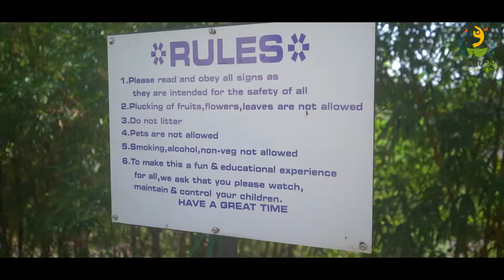YAVAT 24 The Real Agri Tourism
YAVAT 24 The Real Agri Tourism Contact /-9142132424/ 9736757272 Photography Moryaphoto Yavat Sonu Sawant Mo-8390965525